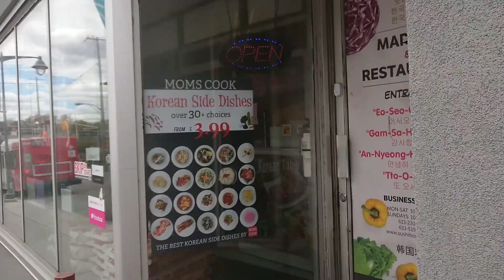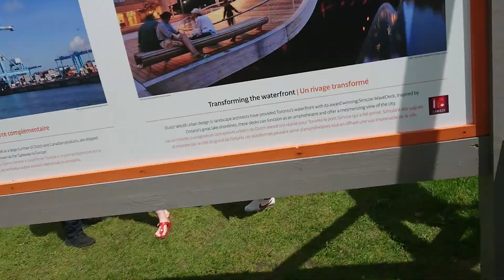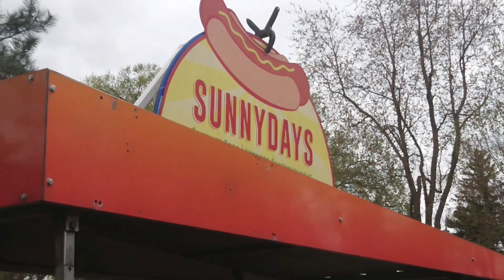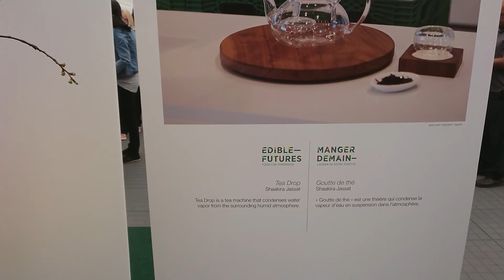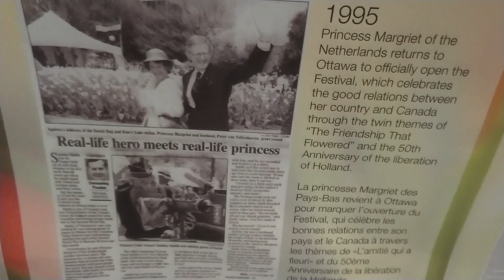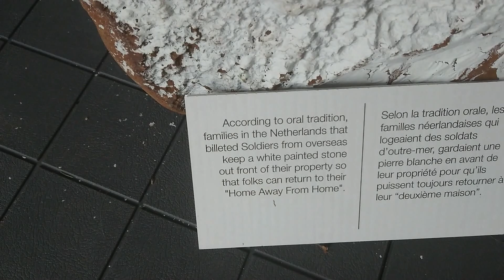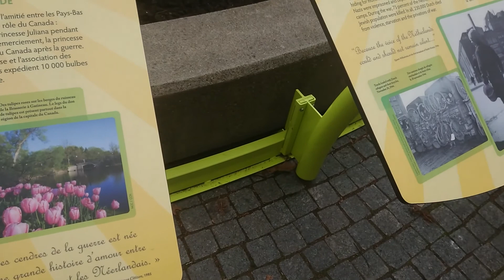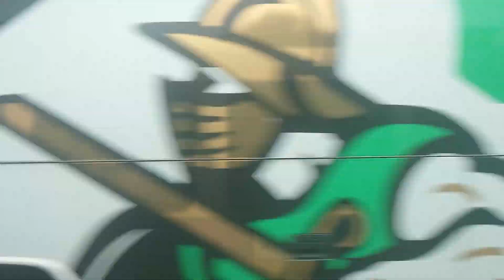74 🌷 Wandering Around Ottawa 🌷 Canadian Tulip Festival 2019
After riding a bus 🚍 , I wander into Comissioners Park near Dow's Lake to scan the beautiful tulips 🌷 . I check out some music 🎶 , and in the Heritage tent, I learn about the history of the Festival, Queen 👑 Julianna's relationship with Ottawa, and Canada's 🍁 role in the Liberation of The Netherlands 🇳🇱 from the Nazis in WWII. After the tulips my bus takes me through Little Italy on Preston Street.